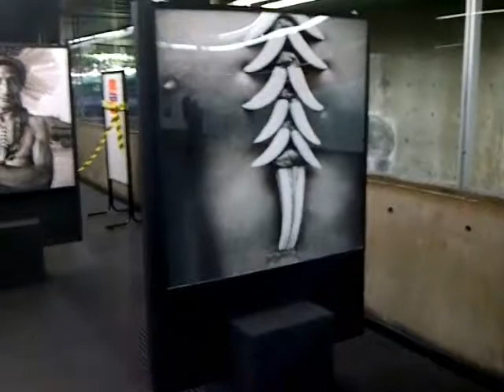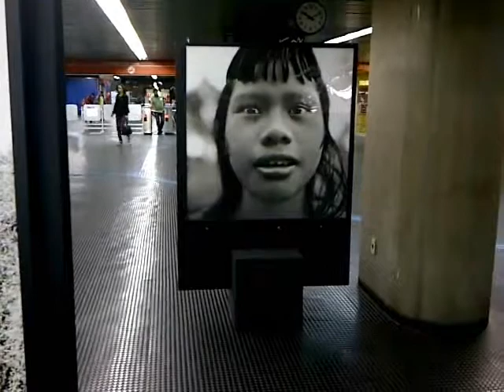Exposição Fotográfica - Os Guardiões da Floresta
Programação Cultural do Metrô de São Paulo apresenta a exposição
"Os Guardiões da Floresta" do fotógrafo brasileiro Rodrigo Petrella.
De 05 a 30 de Setembro de 2014, na Estação Santa Cecília.
Em 2008 Rodrigo Petrella apresentou suas fotografias sobre os povos da Amazônia no Smithsonian - National Museum of the American Indian em Nova Iorque. A mostra também foi apresentada no Museu Imperial de Beijing, China.
A exposição é uma realização da Fare Arte, saiba mais acessando
A música usada neste vídeo chama-se  Mena Barsaa-Baya Barsaa de Marlui Miranda, CD Ihu Todos os Sons (1995).
Este vídeo é uma produção de Maloca Urbana / Eric Fonseca, setembro de 2014.Saiba mais acessando